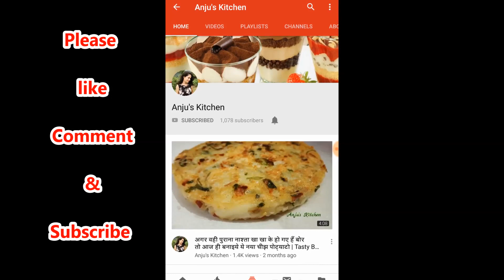Spicy Green peas masala |Green Peas recipe | Ghughani Recipe |Green matar masala|matar ki ghugni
My Mic
My Tripod Mini
My Tripod
My Tripod
My DSLR

My Artificial Plant with Pot
My Tabletop Photography Backdrop Background

My Food Processor and Mixer Grinder
My Electric Hand Mixer
My Silicone Spatula Set of 2
My non stick cookware set combo
My 1.5 Litre Deep Fry Pan & Kadai with Lid
Egg Cutter
My 3 Burner Gas Stove
My Pressure Cooker, 5.4 Litres
My Electric Kettle
My Washing Machine
My Washing Machine Cover
My Stainless Steel (4 PCS Cookware Set)

Thanks and love u all 😍

ghugni recipe
green peas recipe
green peas recipe dry
matar recipe
matar recipes for breakfast
dry matar recipe
peas sabzi recipe
ghugni matar
ghugni recipe
aloo ghugni recipe
ghugni chaat recipe
ghughni poha recipe
ghugni chaat recipe in hindi

home style food
indian food recipes
simple recipes
easy recipes
restaurant style indian food
food channel
indian food channel
indian recipe